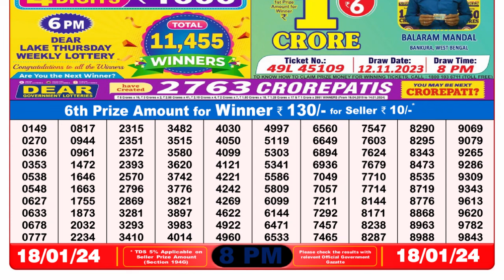🔴 Lottery Sambad Live 08:00pm 18/01/24 Evening Nagaland State Dear Lottery Result Pdf Download